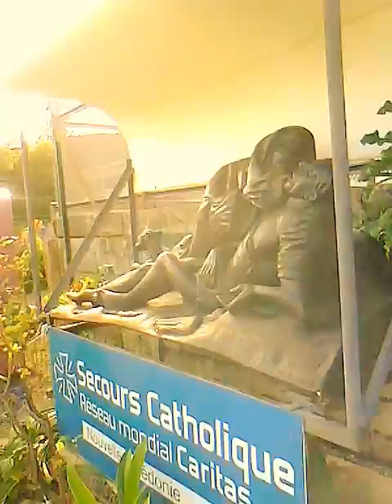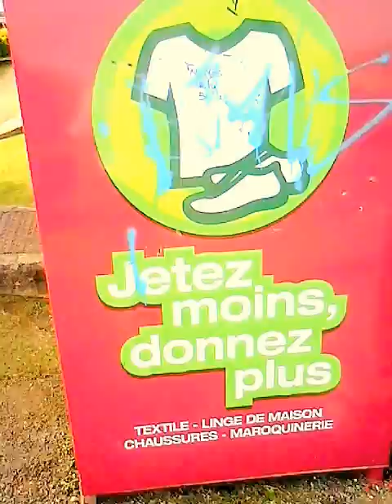Secours Universel Caledonien.